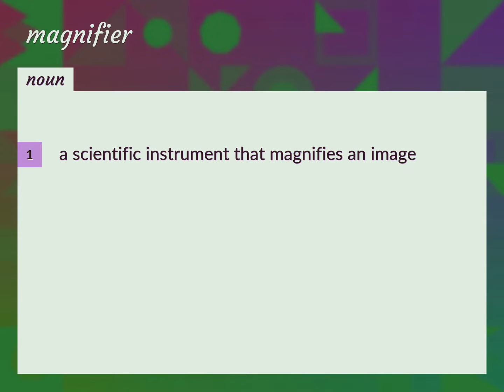Magnifier | meaning of Magnifier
What is MAGNIFIER meaning?